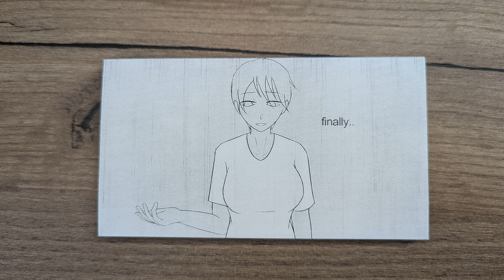I LOVE AUTUMN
Flipbook Animation